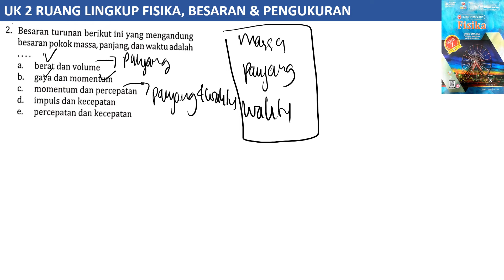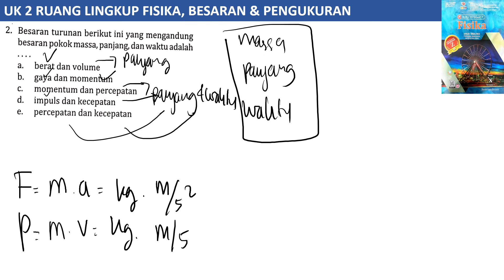UK 2 RUANG LINGKUP FISIKA,BESARAN & PENGUKURAN no 2 intanpariwara 2022 2023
besaran turunan berikut ini yang mengandung besaran pokok massa , panjang dan waktu adalah